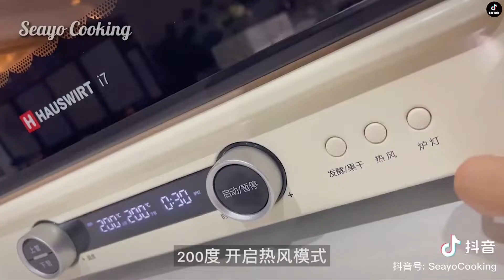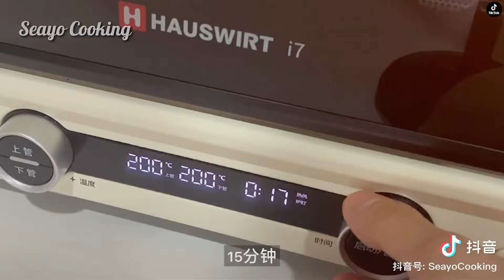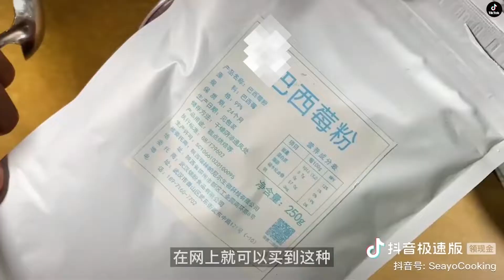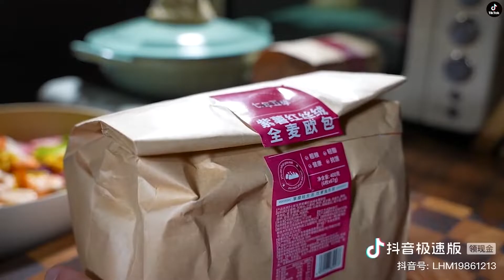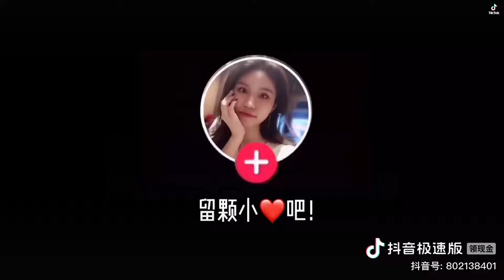[抖音] TikTok China | Douyin - Delicious Food -Easy Cooking -Yummy Food | Nấu Ăn Là Dễ #34